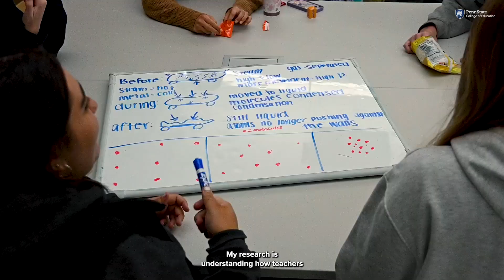Penn State College of Education ChangeMakers: Scott McDonald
Penn State College of Education professor of science education Dr. Scott McDonald is interested in how students learn - and teach science.

His research revolves around science teacher education in some specific areas of study like geoscience.

Penn State College of Education
University Park, Pa.

HEY PROSPECTIVE STUDENTS! Check this out